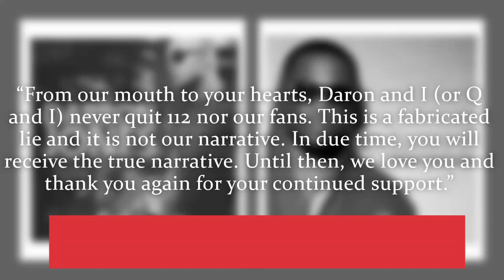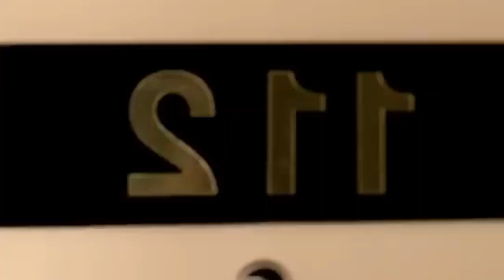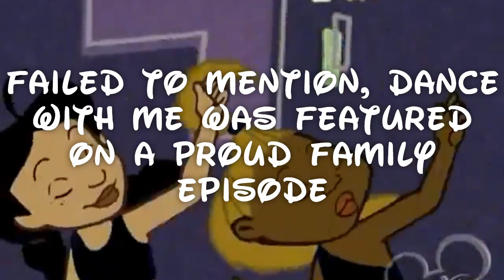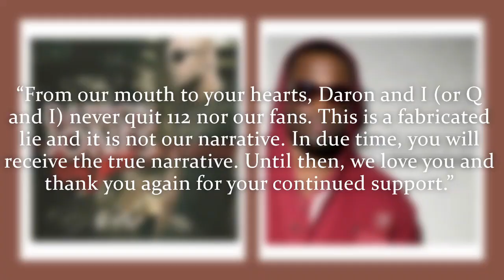What Happened to 112? (Mike & Slim vs Q & Daron)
112 is an R&B group best known for singles "Cupid", "Anywhere", "Peaches n Cream".

112, q parker, michael keith, slim, daron jones, only you, ill be missing you, cupid 112, room 112, part iii 112, peaches n cream, hot n wet, u already know, pleasure and pain, so fly